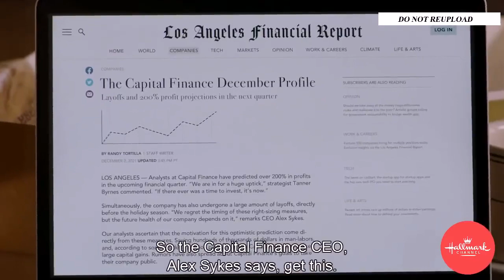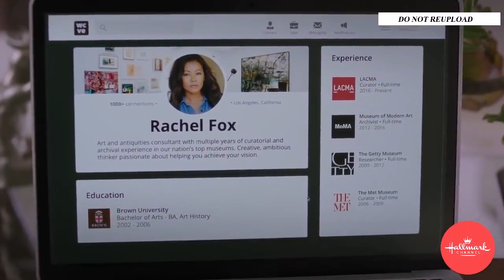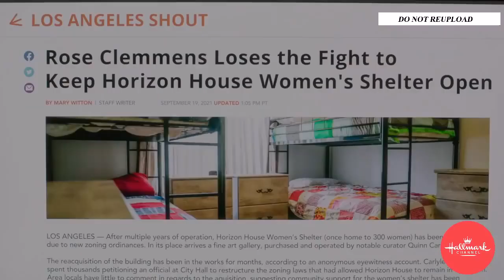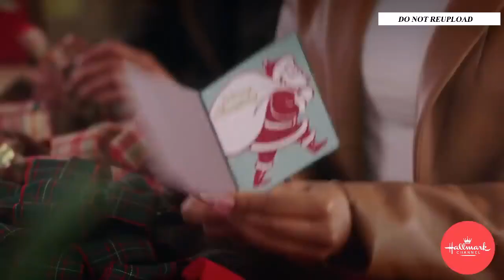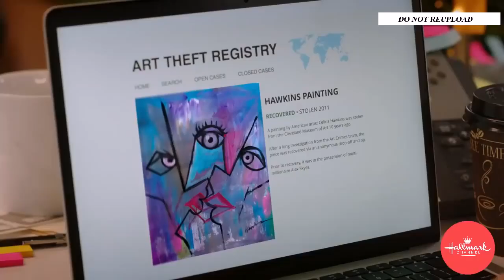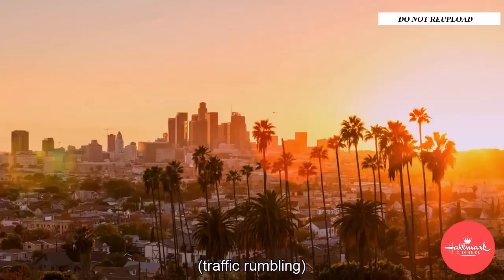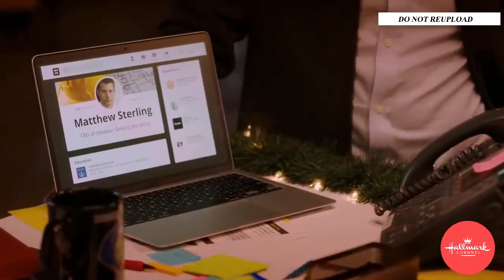Hallmark Christmas Movies 2021 - New Hallmark Romance Movies 2021 - Holiday Movies 2